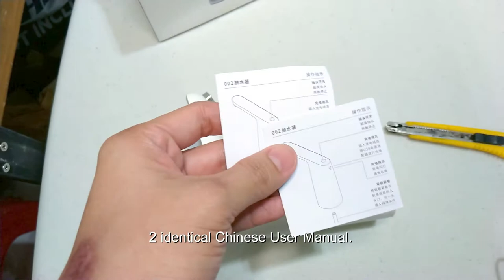XIAOMI MIJIA 3LIFE WATER PUMP - ESSENTIAL